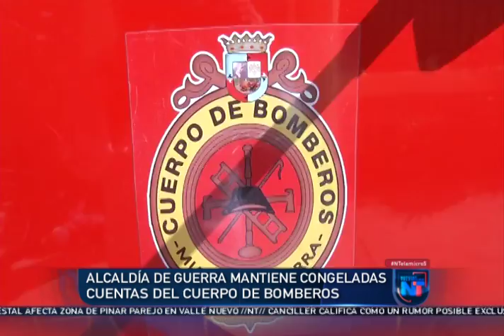Noticias Telemicro Primera Emisión, 10 de enero 2019, BLOQUE #1